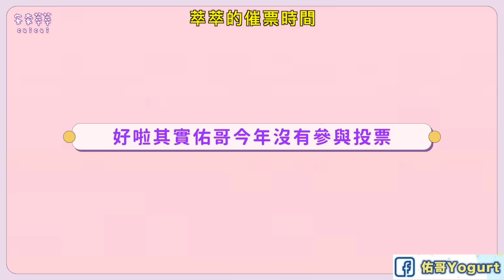傳說對決｜全隊飛高高陣容！每個人都能讓對手飛起來，一起飛高高吧！【佑哥】愛里